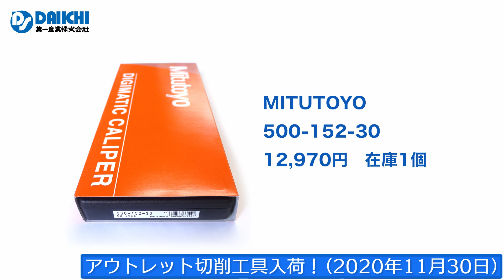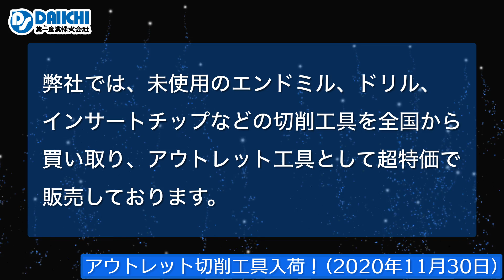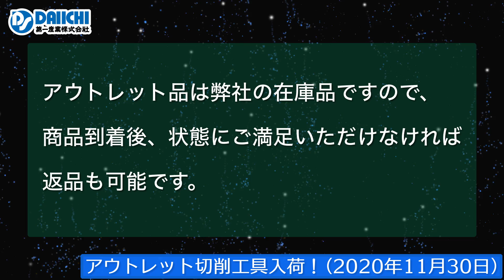【DS-CHANNEL】［アウトレット品入荷］2020年11月30日 ビンテージ未使用工具多数入荷！三菱・ミツトヨ・OSG他 チップ・エンドミル・ドリル・タップなど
［アウトレット品入荷］2020年11月30日 ビンテージ未使用工具多数入荷！三菱・ミツトヨ・OSG他　チップ・エンドミル・ドリル・タップなど　切削工具や工作機械を扱う第一産業株式会社の公式YouTubeチャンネルです。

今回のアウトレット品リスト
FUJIGEN N43GXR-3R:NK2001 ISCAR HFPR6030:IC428 KENNA METAL VBGT160404HP:KC730 MITSUBISHI CCET0602V3RW-SN:VP15TF DNMG150408:HTI10 MGHR2020K4315 MGTR43300:NX2525 MRD0500 TNMG160408-MH:UE6105 VQ4SVBR0150 VQMHVD0300 VSDD0210 VSDD0220 MITUTOYO 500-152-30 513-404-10H OSG EX-GDR18 VPH-GDS2.37 SUMITOMO MDW0420GS4:ACX70 UNION TOOL HLS2010-200